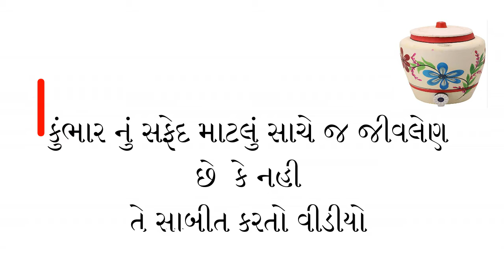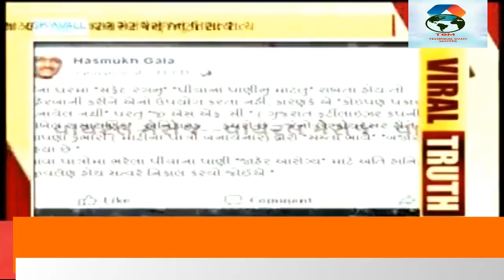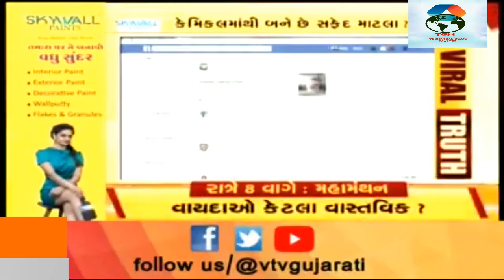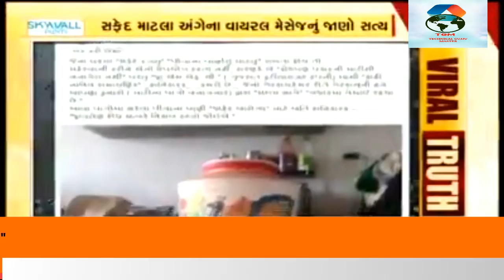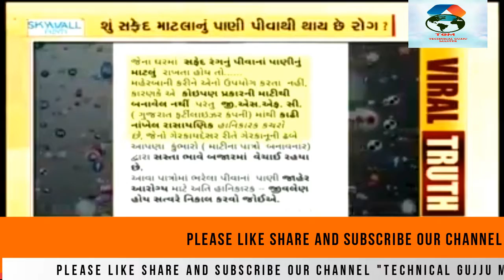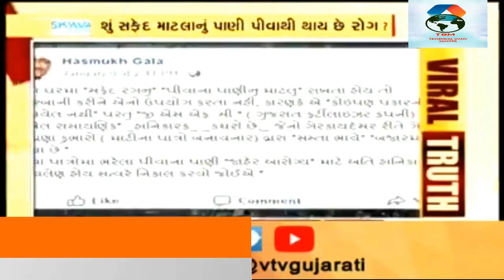કુંભાર નાં સફેદ માટલા નું રહસ્ય (સાચે જ તે જીવલેણ છે કે નહી)| જુઓ આ વીડીયોમાં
કુંભાર નું સફેદ માટલું સાચે જ જીવલેણ  છે  કે નહી   તે સાબીત કરતો વીડીયો